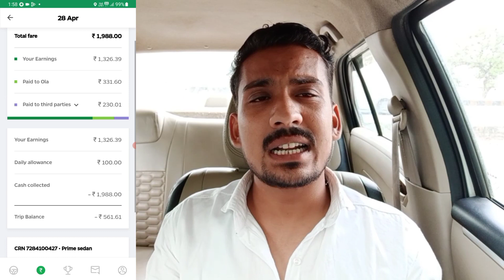Aaj Bahot Galat Fas Gaya Mai. Ola Earning Full Detail.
hello guys...

searching keywords-

Ola uber me gadi kese lagaye
Ola uber
ol uber ban in Delhi
Ola uber to day bewa kannada
ola uber business
Ola uber me bike ke se lagaye
Ola uber ban in karnatka
Ola uber news
Ola earning per day
Ola earning
Ola earning per month
ola earning per day like
Ola earning app
Ola earning per day telugu
Ola earning in mumbai
Ola eating
Ola earning per day tamil
Ola earning per month mumbai
uber driver training video
uber driver
uber earning
uber earning 2022
uber earning bike
Ola uber video
Ola uber vlogs
Ola uber blog
Ola uber vivek bindra
ola gher vs own car
Ola gher varanasi
Ola vs uber
Ola vs uber driver income
Ola vs uber tamil